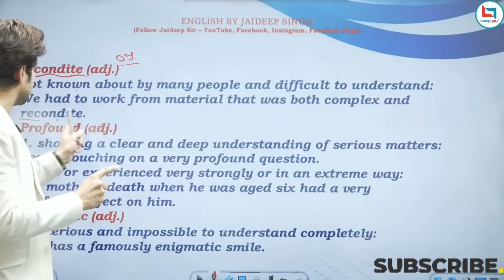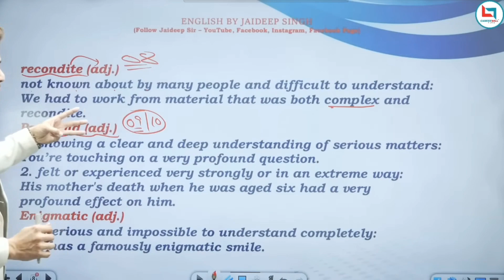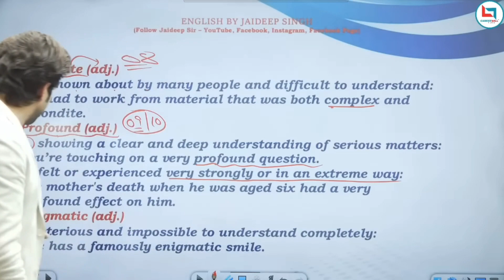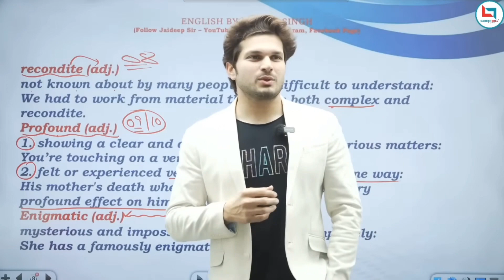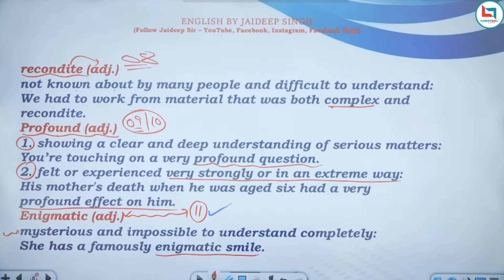RECONDITE,PROFOUND,ENIGMATIC-full explanation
Full meaning explanation

Hindi English meaning

# English